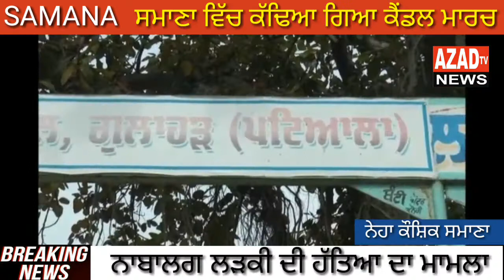ਨਾਬਾਲਗ ਲੜਕੀ ਦੇ ਕਾਤਲਾਂ ਦੀ ਗ੍ਰਿਫਤਾਰੀ ਦੀ ਮੰਗ ਨੂੰ ਲੈ ਕੇ ਕੱਢਿਆ ਗਿਆ ਕੈਂਡਲ ਮਾਰਚ....